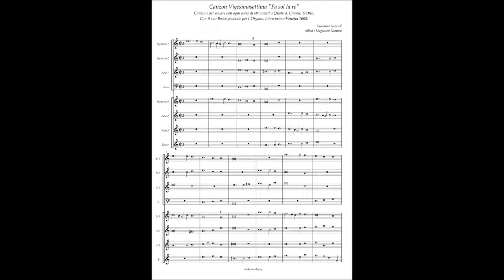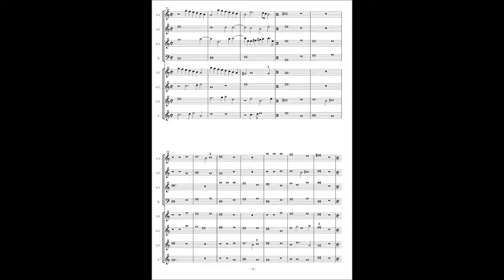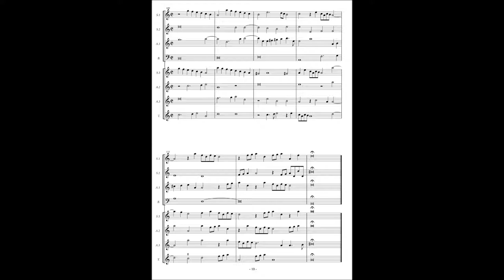Alessandro Raverii, Canzoni per sonare a 4,5,8(1608) Giovanni Gabrieli, Canzon 27 à8 "Fa sol la re"